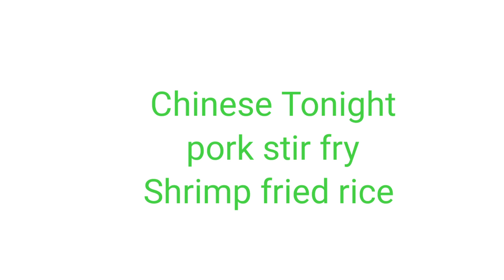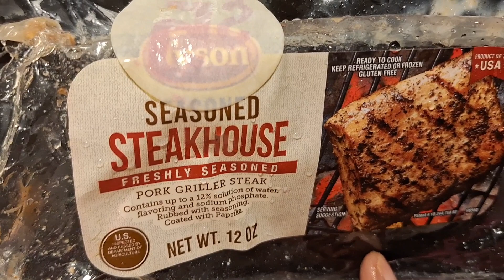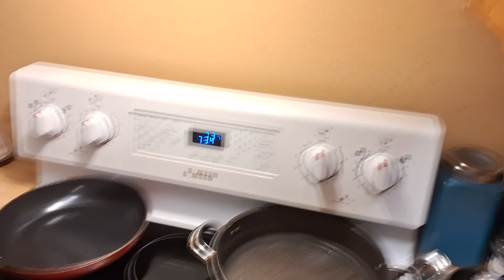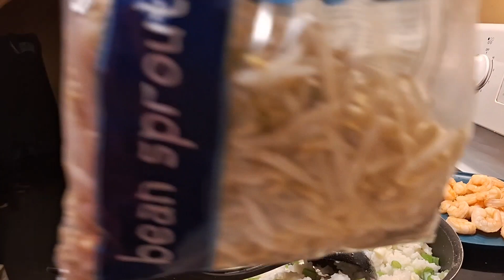How to make pork stir fry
In this video you will learn how to make pork steak stir fry!
recipe
pork steak
Green pepper
onion
red pepper
Salt
minced garlic
black pepper
Brown sugar
soy sauce
mixed stir fry veggies
seaseme oil